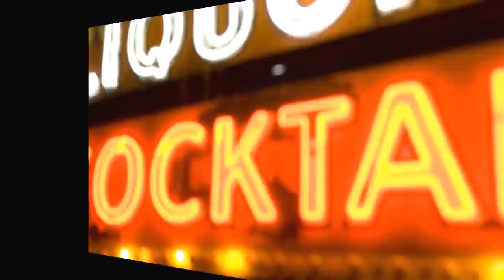"Gym Shoe Pimp" (Official Widescreen) by Ceeza Caprice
Off Ceeza Caprice's Debut LP... "The NeON: soundlounge" - Track # 2 "Gym Shoe Pimp" by Ceeza Caprice.  Free song downloads @